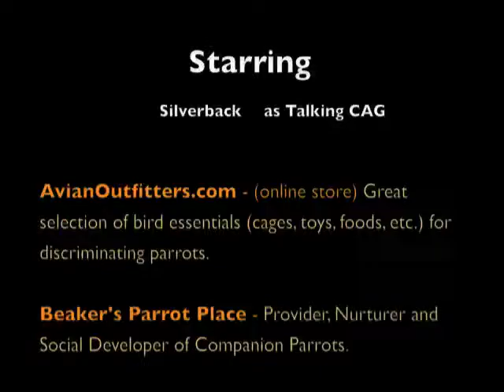Talking African Grey's Morning Vocalizations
Silverback is a 3.5 year old Congo African Grey. This is how her day starts - lots of chattering and practicing of her words. Enjoy. How many words or phrases can you pick out?